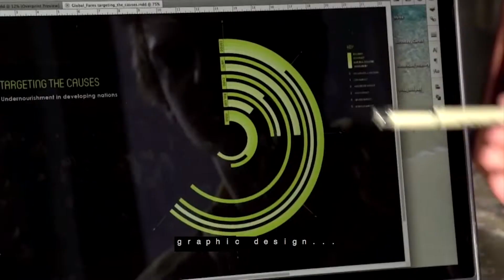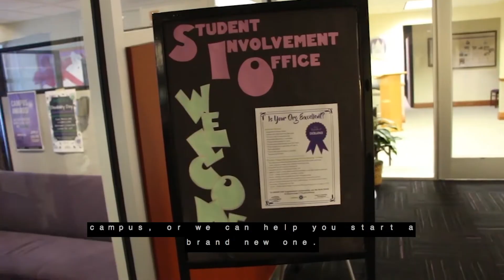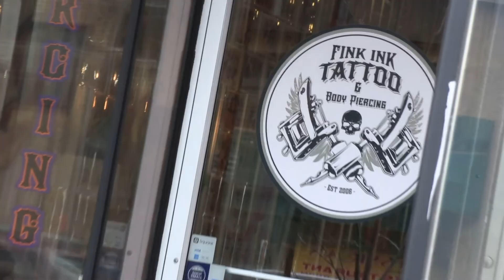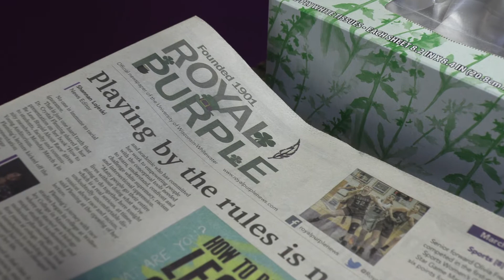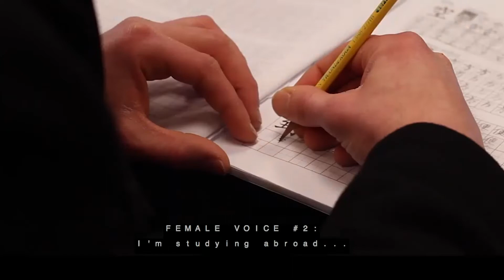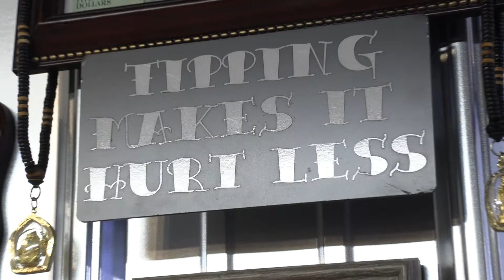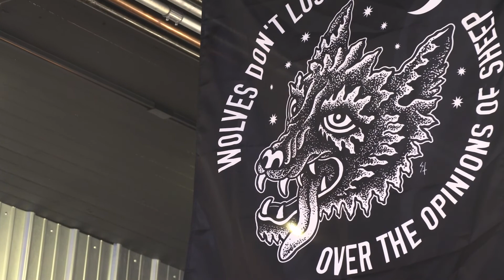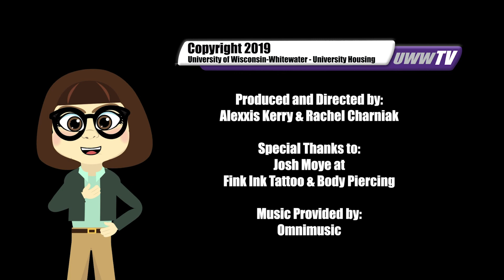Open for Business - "Episode #3: Fink Ink Tattoo & Body Piercing"